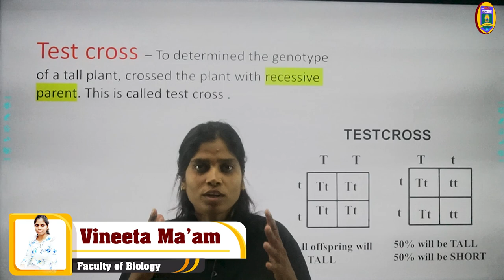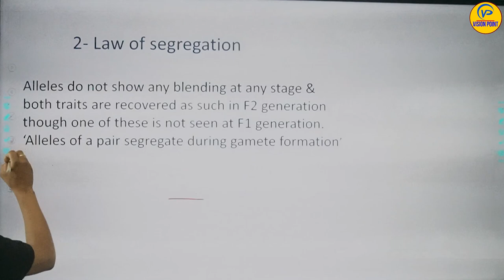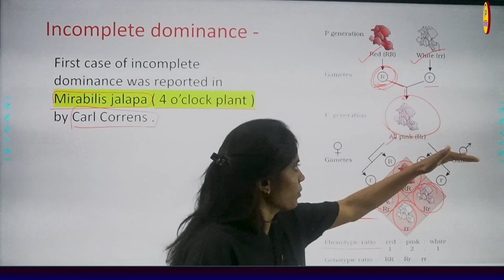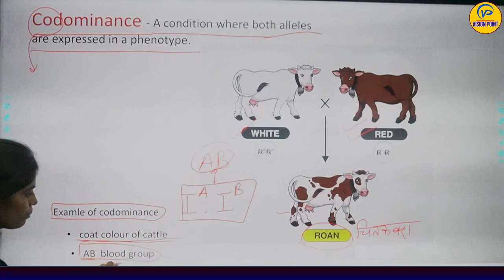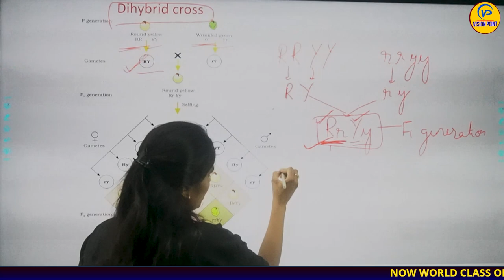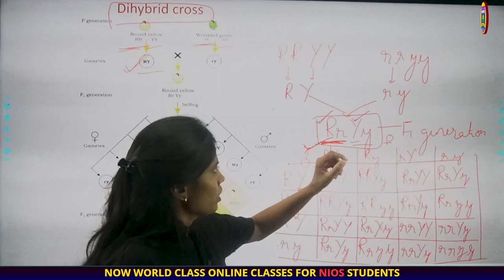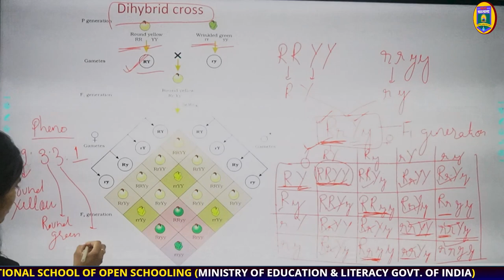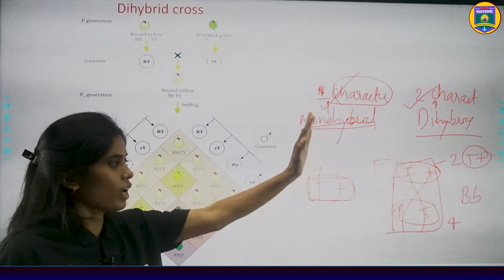PRINCIPLE OF GENETICS | LECTURE 02 | Vineeta Ma'am